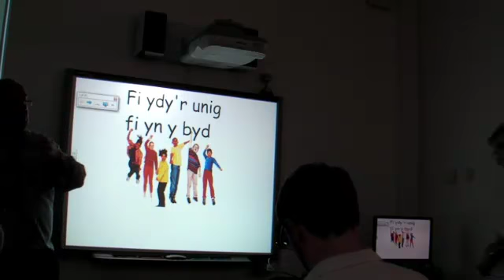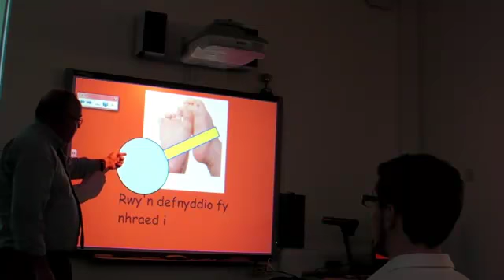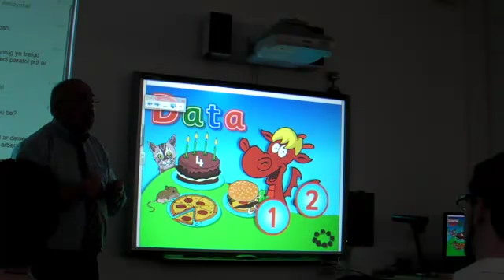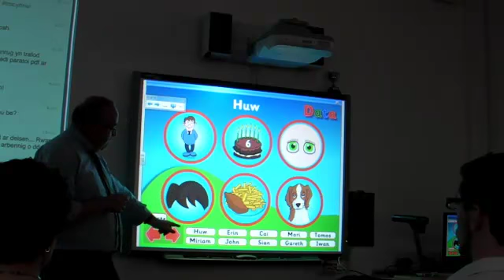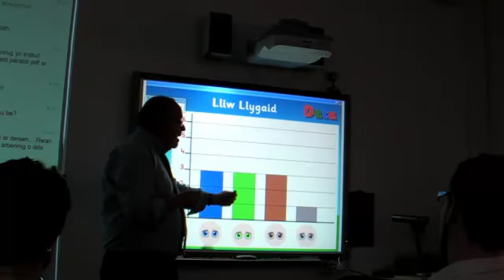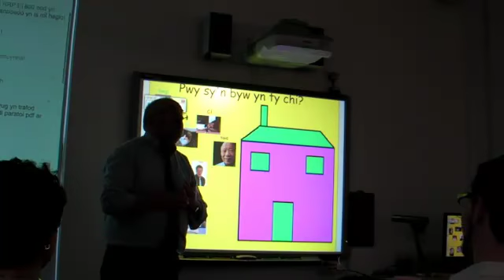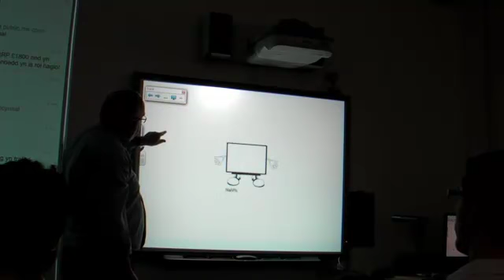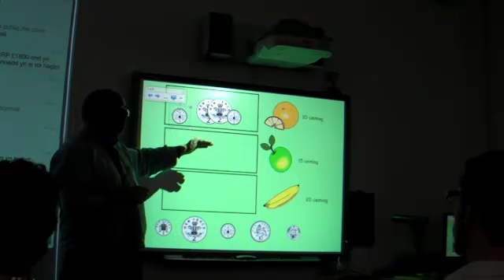Derek Evans - Cynnal Defnyddio adnodd GCaD.mp4